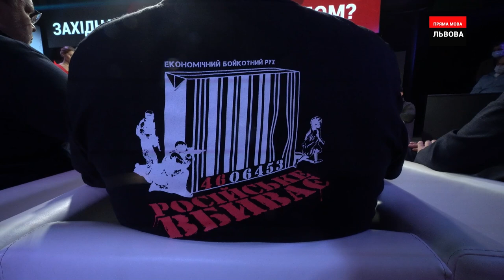Сьогодні на Україну чинять міжнародний політичний тиск задля виконання нами Мінських угод!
«Те, що сьогодні відбувається на кордонах, робиться для дестабілізації ситуації в країні та шантажу. Ми маємо розуміти, що не повинні виконувати Мінські угоди. Про який наступ ми можемо говорити, якщо б українська армія була найбоєздатніша та найпотужніша в Європі?! Якщо почати розбудовувати армію, тоді б НАТО нам було непотрібне», – голова Тернопільської обласної ради та народний депутат України VII та VIII скликань Михайло Головко розповів чому не треба боятися наступу Путіна та які країни насправді є друзями для українців